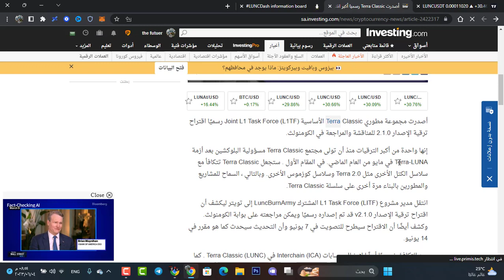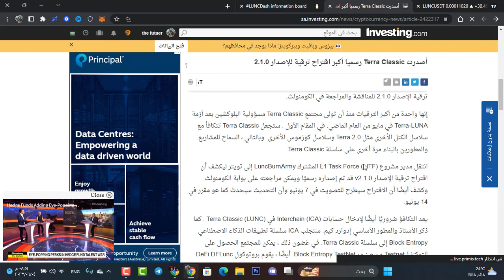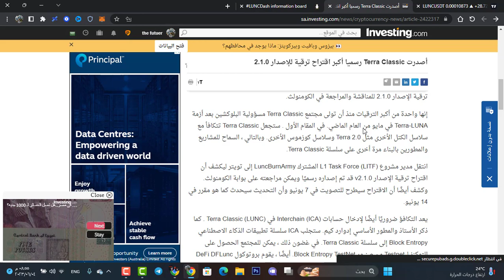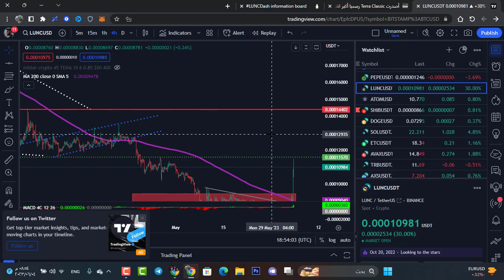عاجل !! أنفجار قوي لعملة LUNC أخبار هامة فجرت العملة 🚨😱 لونا كلاسيك الى اين؟